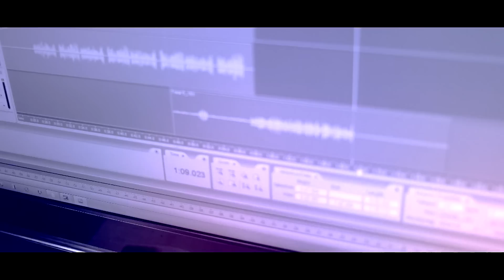Ząbek/Kucharz - Mamy Tylko Ją (official video)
Dziękujemy wszystkim tym co przyczynili się do zrealizowania wspólnego projektu promującego nadchodzący Album.

Tytuł:  Mamy Tylko Ją
Wykonawcy : Ząbek , Kucharz
Instrumental: Danny E.B
Słowa: Ząbek, Kucharz
Video: Respect Record
Mix/Mastering: Marek GRU